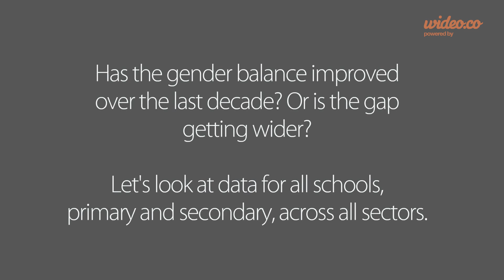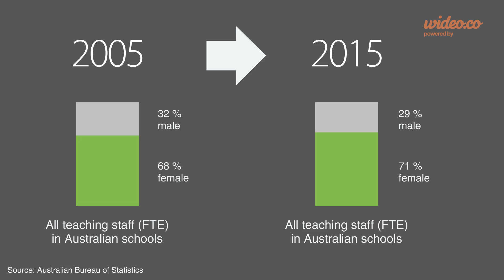Gender of school staff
What is the mix of male and female teaching staff in Australian schools? Are there big differences between primary and secondary settings? Has the gender balance improved over the last 10 years? Or, is the gap getting wider?

The latest Teacher video infographic gives you a snapshot of the current situation. It looks Australian Bureau of Statistics (ABS) data for all schools, primary and secondary, and across all sectors.